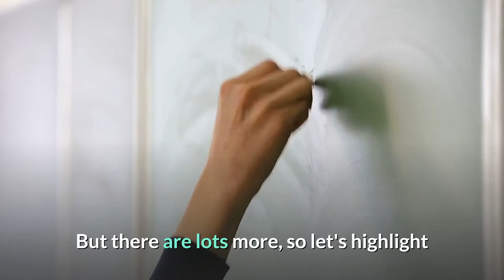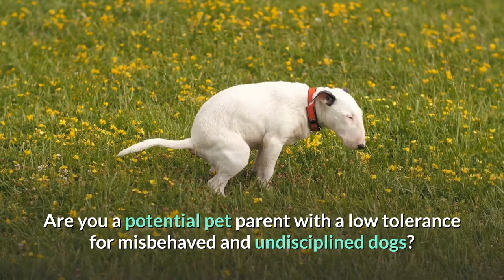The Shetland Sheepdog - Watch before Getting One -10 Fascinating Facts!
Beautiful coats, loving gazes, and unwavering protection, companionship, devotion, and loyalty, what’s there not to like about dogs?  However,  each breed has special characteristics and personality traits, and we sometimes prefer one breed over another.  Are you thinking about buying or adopting a Shetland Sheepdog? or Do you just like to learn about different dog breeds? If so, watch this video to learn ‘ TEN (10) Fascinating & Fun Facts About The Shetland Sheepdog’.

💘About our Channel:
Do you want to learn more about your pet’s care, characteristics, traits, training, health, personality, or about the different species of the animal kingdom?  Are you looking for information about a particular animal's behavior or for information on a specific cat or a dog breed before choosing a pet? Look no further, Animal Digest is your one-stop channel for all information related to your pets and animals. Explore our channel to get a taste of the wild, and to learn the facts about cats and canines including 5 to 10 cat and dog videos. We share this beautiful planet with our furry friends, so get to know them better by relaxing and making yourself at home on Animal Digest.